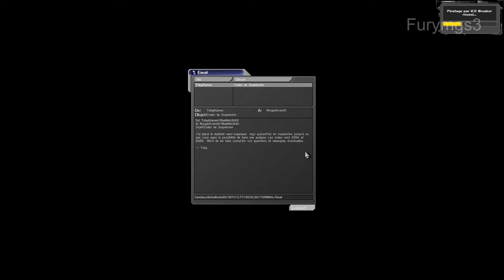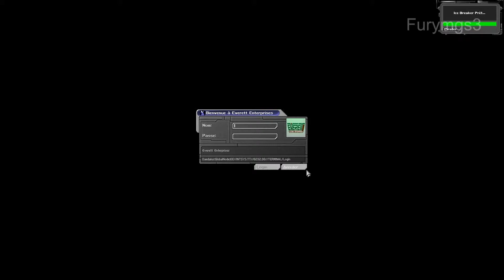Deus Ex Walkthrough HD FR Part 48 : La Demeure d'Everett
J.C. rencontre finalement Everett en personne. Celui-ci à une nouvelle mission pour lui, impliquant Gary Savage et la base de Vandenberg.

La partie est en difficulté Réalisme, la plus élevée.

Le jeu a été développé par Ion Storm et publié par Eidos Interactive.